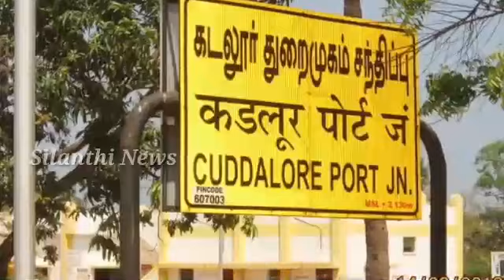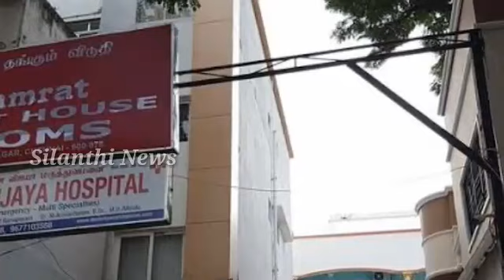திருச்சி மாவட்டம் காஜாமலை பகுதியைச் சேர்ந்த ரகமது நிஷா செய்ததை பாருங்க | Silanthi News